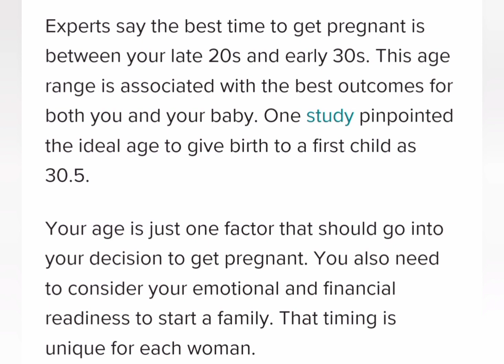what is childbearing age